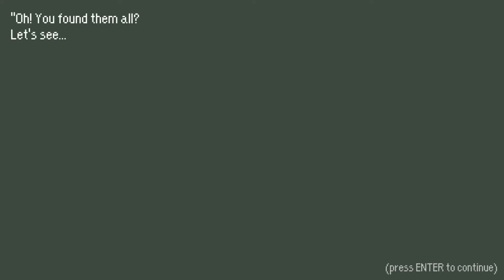Turnin' Tail - Retrieve 5 lost animals in this 2D/3D world perspective puzzle!!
Help your pet store manager collect her escaped animals! Find all the animals by rotating the world; be careful, your manager’s memory of the pets may be a little foggy…